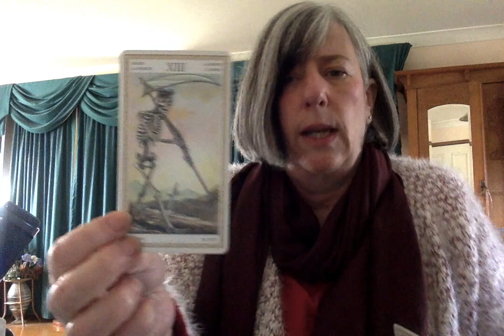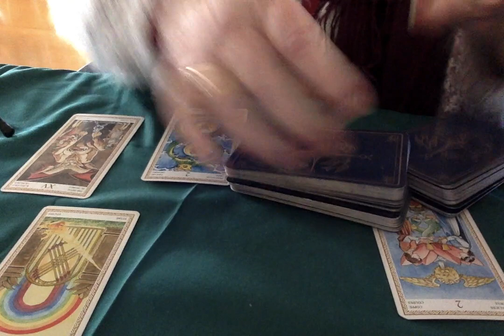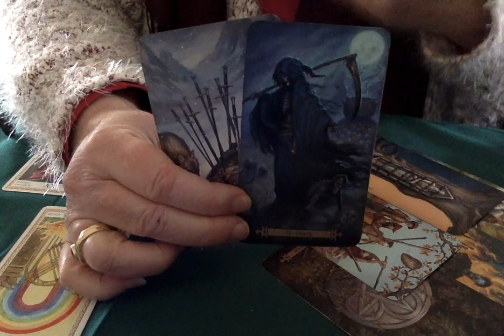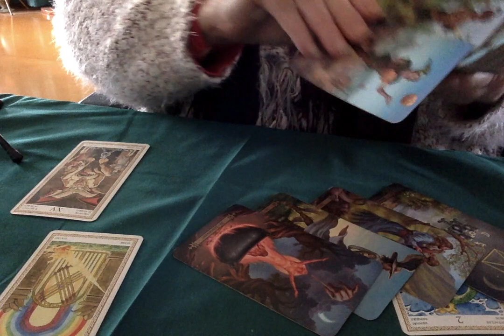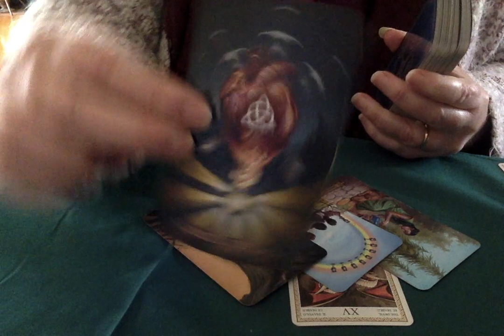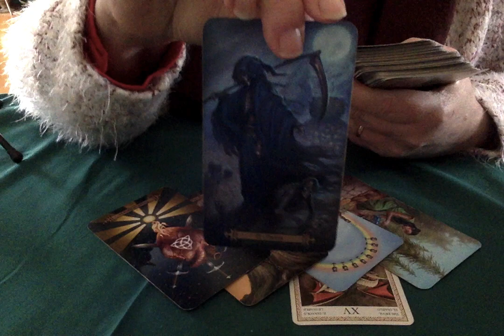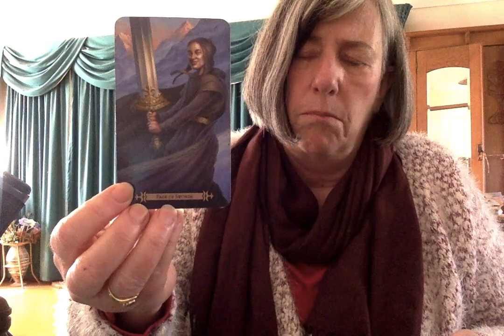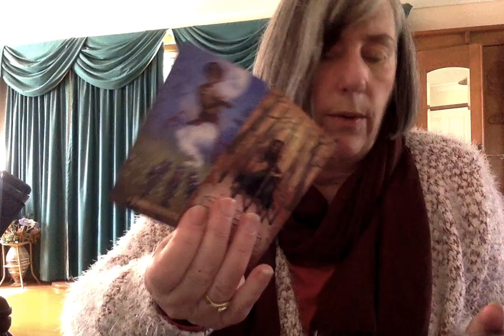TAROT READING: June 2020